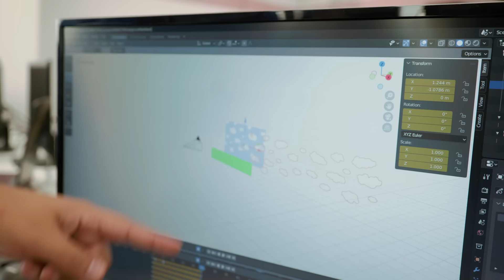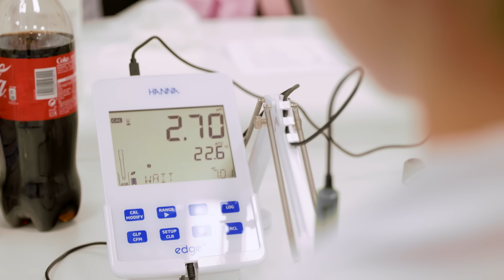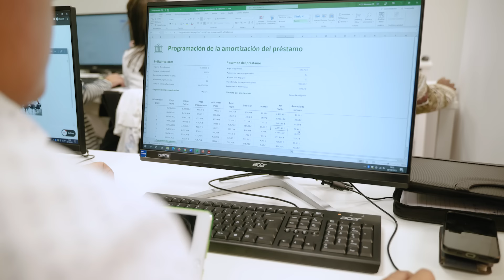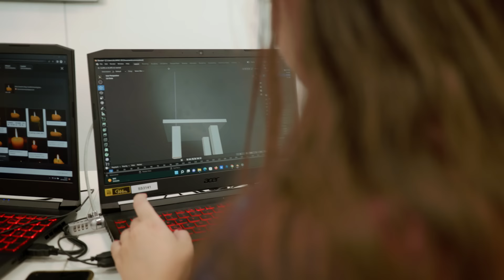¡Inicio de curso 2022/23: Experiencias CCC de nuestros alumnos!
¡Hoy queremos compartir contigo las ExperienciasCCC que están viviendo los nuevos alumnos de nuestro centro!

¡Formación práctica esencccial para tu futuro! Fórmate con CCC y no dejes pasar este tren.